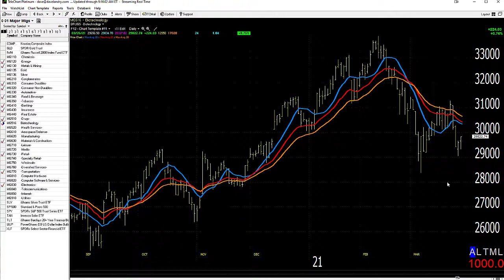03/29/21 Dave Landry's Market In A Minute-One Day At A Time: Improving, But Still Some Concerns